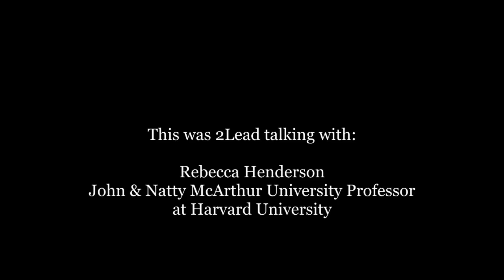Harvard's Rebecca Henderson tells us what she's interested in at the moment